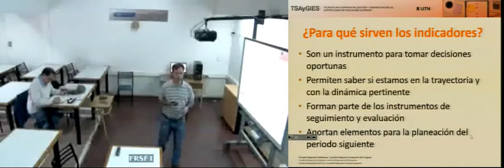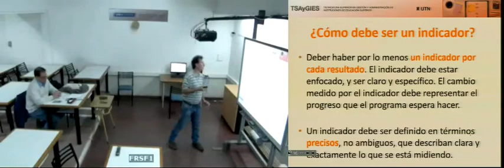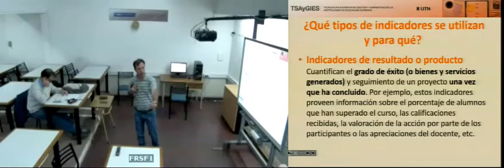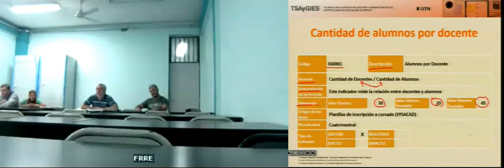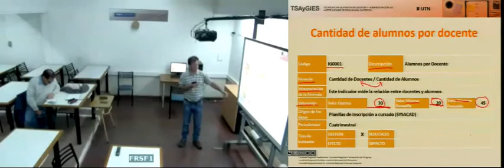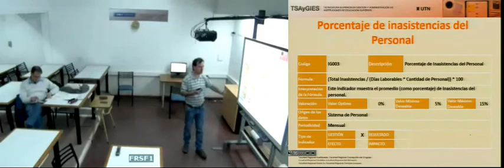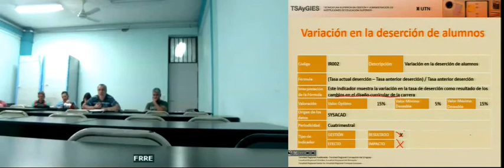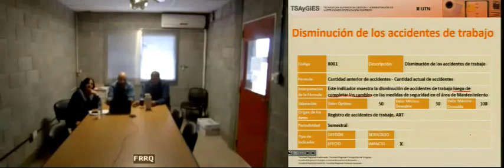TSAyGIES - Gestión - C15 - 17May18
Gestión Académica y Administrativa
- Clase 15
- GIORGETTI Carlos, MELGRATI Iván
- TSAyGIES